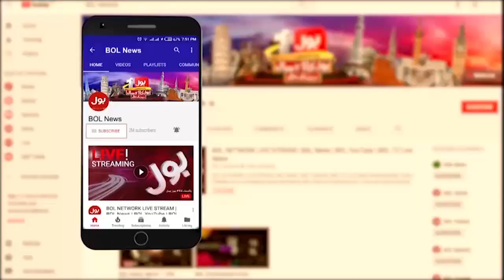Rain Prediction Today | Weather Update | Breaking News